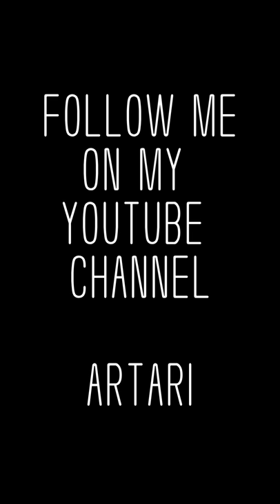ALICIA KEYS - SNEAK PEEK ON MY DRAWING - AMBIDEXTROUS ART- DISTANT COUSIN